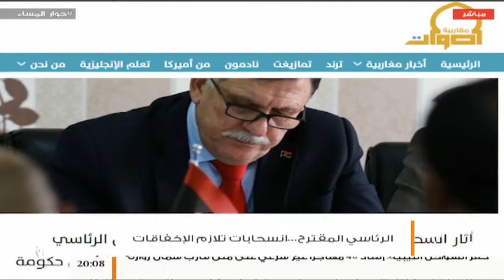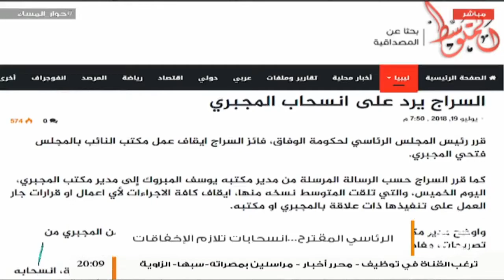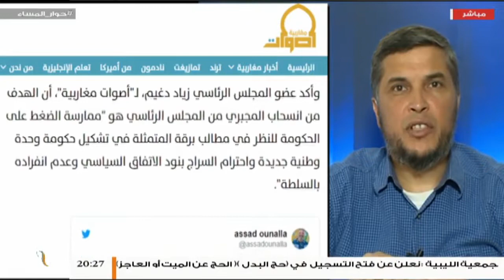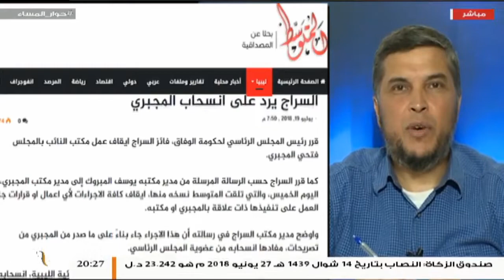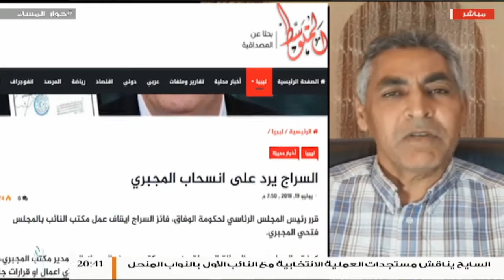حوار المساء | تقديم عبدالله الجعيدي | الرئاسي المقترح... إنسحابات تلازم الإخفاقات | 22 - 7 - 2018ِ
حوار المساء | تقديم عبدالله الجعيدي | الرئاسي المقترح... إنسحابات تلازم الإخفاقات

الضيوف /
السيد مروان الدرقاش / محلل سياسي
د. محمد فؤاد / محلل سياسي
د. فرج دردور / باحث وأكاديمي

ــــــــــــــــــــــــــــــــــــــــــــــــــــــــــــــــــــــــــ
ــــــــــــــــــــــــــــــــــــــــــــــــــــــــــــــــــــــــــ
يمكنكم تحميل تطبيقنا TANASUH TV على الهواتف الذكية: